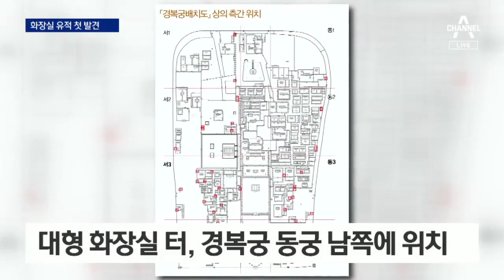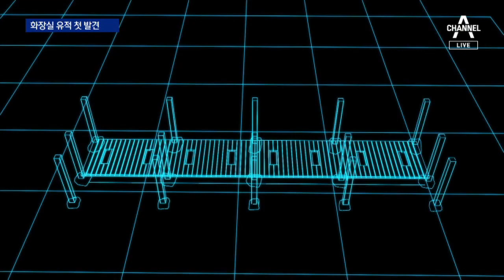냄새 잡은 150년 전 궁궐 ‘측간’ 첫 발견…“현대식 정화조 닮아” | 뉴스A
냄새 잡은 150년 전 궁궐 ‘측간’ 첫 발견…“현대식 정화조”

경복궁 안에서 대형 화장실 터가 처음으로 발굴됐습니다. 150년 전에도 현대식 정화조와 닮은 시설을 썼다는 점이 눈길을 끕니다. 이현용 기자가 취재했습니다.

〈평일〉
08시 50분 김진의 돌직구 쇼
12시 00분 뉴스A 라이브
17시 20분 뉴스TOP10
19시 00분 뉴스A

〈주말〉
12시 10분 토요랭킹쇼·뉴스A 라이브
19시 00분 뉴스A

〈평일〉
08시 00분 라디오쇼 정치시그널 (유튜브 라이브)
08시 50분 김진의 돌직구 쇼
10시 20분 김진의 더라방 (유튜브 라이브)
12시 00분 뉴스A 라이브
15시 50분 강력한 4팀
17시 20분 뉴스TOP10
19시 00분 뉴스A

〈주말〉
12시 00분 토요랭킹쇼·뉴스A 라이브
17시 40분 뉴스TOP10
19시 00분 뉴스A